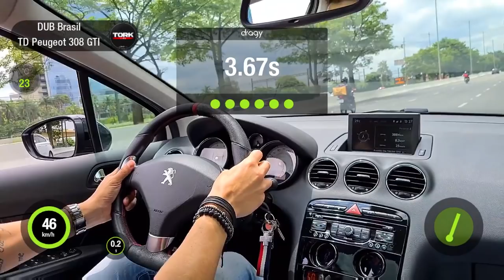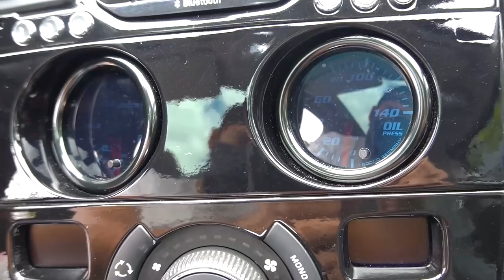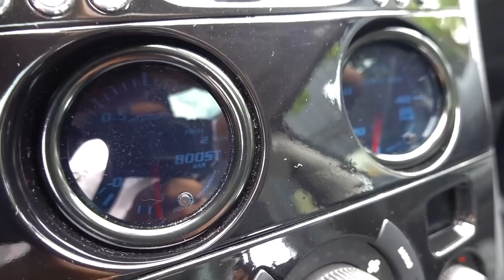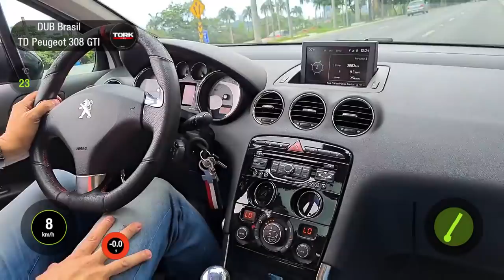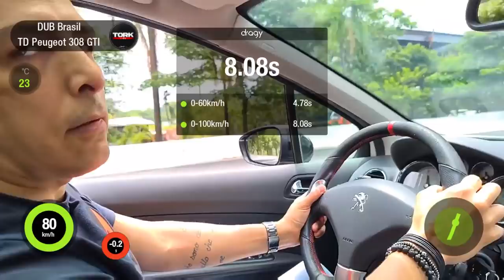PEUGEOT 308 GTI ACELERANDO TUDO *Turbo flutter*